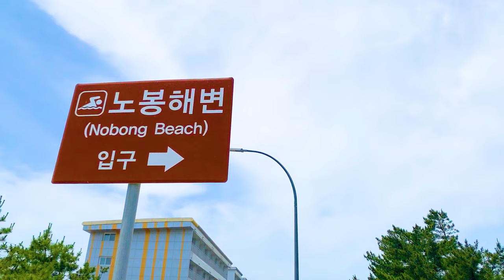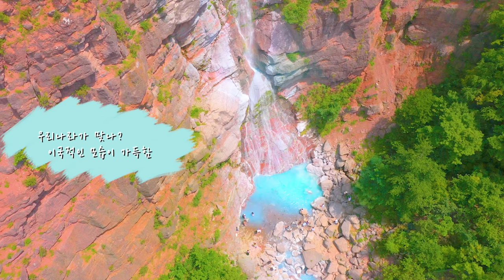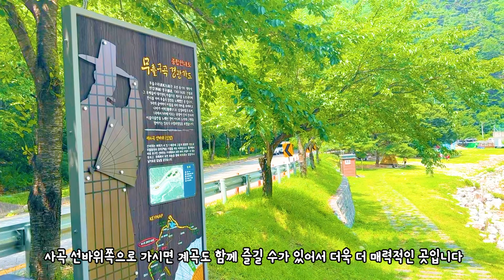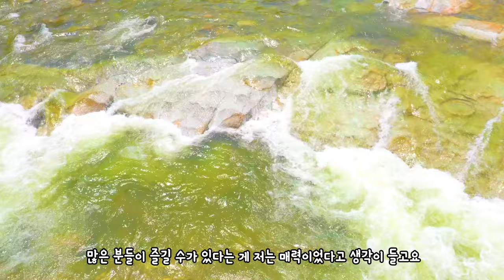국내 여행 추천 놓치면 후회할 8월 여행지 BEST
노봉해수욕장(강원특별자치도 동해시 동해대로 6218)
망상 해수욕장에서 차로 3분 거리에 있지만
방문객이 많지 않아 여유롭게 즐길 수 있는 해변입니다
안전요원도 있어 관리하고 있는 지정된 해변입니다

남열해돋이 해수욕장(전라남도 고흥군 영남면 남열리 1384-1)
고흥에 새롭게 떠오르고 있는
서핑의 성지 남열해돋이 해수욕장
파도가 다양하게 쳐서 서핑하기 좋다는 평가를 받고 있습니다

도째비골스카이밸리강원 (동해시 묵호진동 2-109)
시원한 동해를 눈으로 감상할 수 있는
도째비골 스카이밸리
밑에 바다 전망대는 하늘에서 보면 도깨비 방망이를
닮았습니다 위 전망대에서 아름다운 뷰와 확인해 보세요

미인폭포(강원 삼척시 도계읍 구사1길 10)
신비로운 물색을 경험할 수 있는
미인폭포
우리나라가 맞아라는 생각이 들정도로
이국적인 여행지 입니다

옥계폭포(충북 영동군 심천면 고당리 산75-1)
영동에도 폭포가 있다는거 알고 계셨나요
조용하게 시원함을 즐길 수 있어
매력이 넘치는 옥계 폭포입니다

무흘구곡 선바위(경북 성주군 금수면 영천리 산186)
4곡 선바위 계곡에서는
여름이 되면 물놀이를 할 수 있어 매력적인데요
물살이 센 재미있는 구간도 있어
물놀이 하기 즐거운 여행지 입니다

장항송림산림욕장(충남 서천군 장항산단로34번길 122-16)
8월 말이 되면
보라색 카펫을 볼 수 있는 곳입니다
맥문동이 아름답게 피어나
마지막 여름의 아름다움을 즐길 수 있습니다

00:00 intro
00:26 노봉해변
01:29 남열해돋이해수욕장
02:24 도째비골 스카이밸리
03:24 미인폭포
04:26 옥계폭포
05:28 무흘구곡 선바위
06:31 장항송림산림욕장
07:31 8월 추천 도시는
07:41 outro